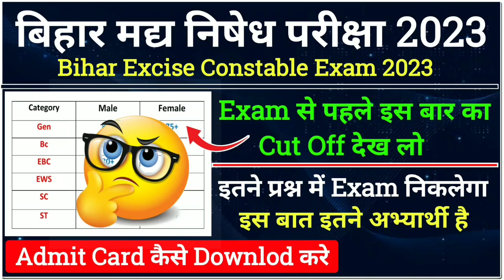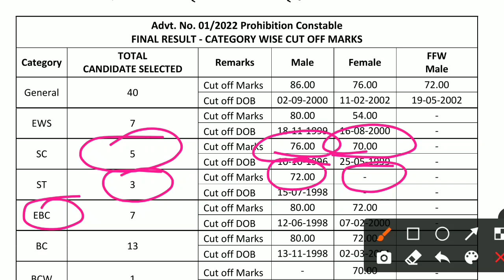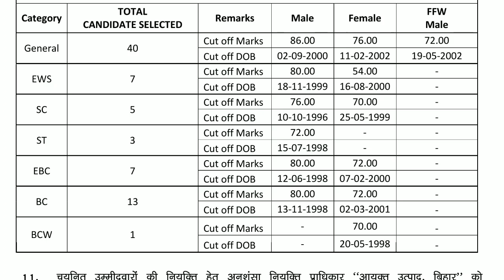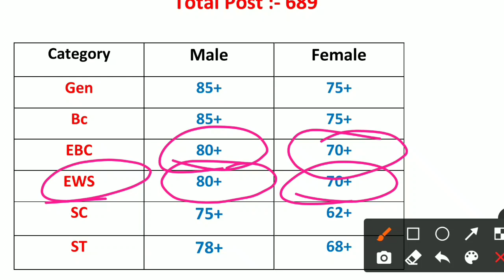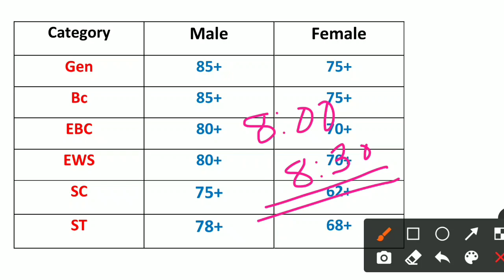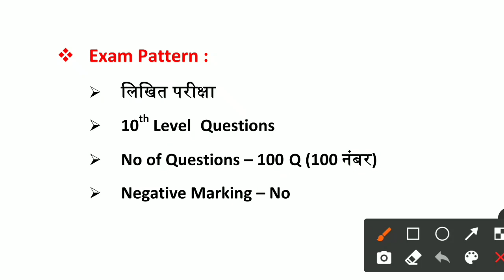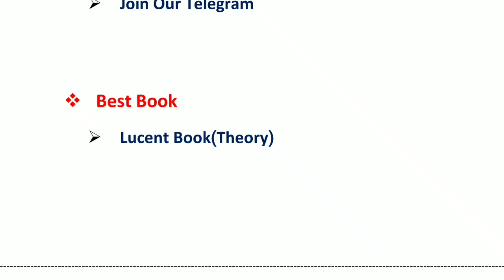Bihar Excise Constable 2023 Cut Off | Admit Card इस दिन आ रहा है | Bihar Madhya Nished Exam Date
बिहार मद्य निषेध सिपाही भर्ती 2023 New Batch
Class Time
रात 8:00 बजे
रात 8:30 बजे
सुबह 10:00 बजे(New Channel पर)

bihar madhya nished marathon class
bihar excise constable new batch
bihar madhya nished modal paper
bihar excise constable question paper
bihar madh nished questions and answers
bihar madh nished exam date 2023
bihar madhya nished ka practice set
bihar madhya nished question paper
bihar police madhya nishedh gk gs
bihar police madh nishedh previous year question paper
bihar madh nished
madh nished bihar police
madh nished bihar police live class 2023
bihar madh nished ka question
madh nished bihar police questions
bihar police important questions 2023
bihar prohibition constable gk
bihar prohibition constable gk diwakar sir
bihar prohibition constable classes
bihar prohibition constable course
bihar police madh nishedh exam date 2023
bihar madhya nishedh ka exam kab se hoga
bihar prohibition constable exam date 2023